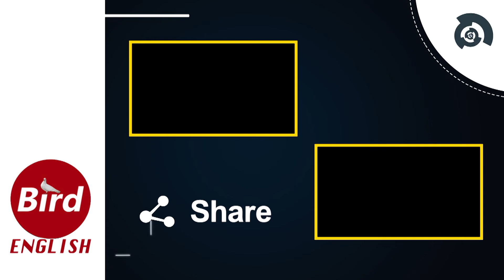Kangana Ranaut's Lock upp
Kangana Ranaut's Lock upp LockUpp EktarKapoor KanganaRanaut LockUppgame ALTBalaji munawarfaruqui payalrohatgi kangnaranaut _______________________________________________________